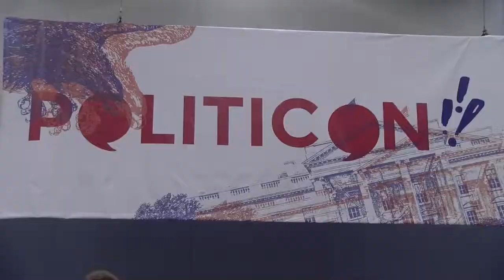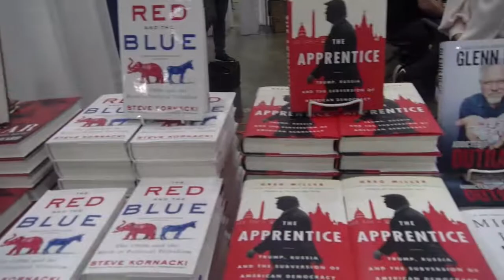What is Politicon?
Reporter Jorge Ventura finds out what the political convention is all about featuring speakers like Ben Shapiro and Tomi Lahren!